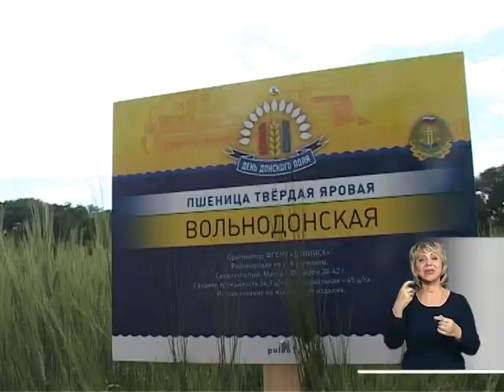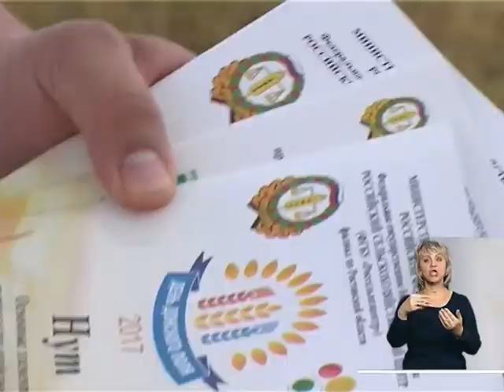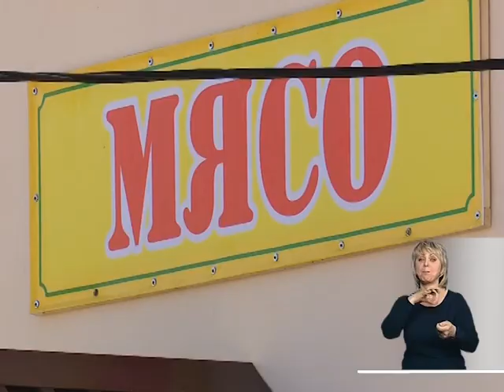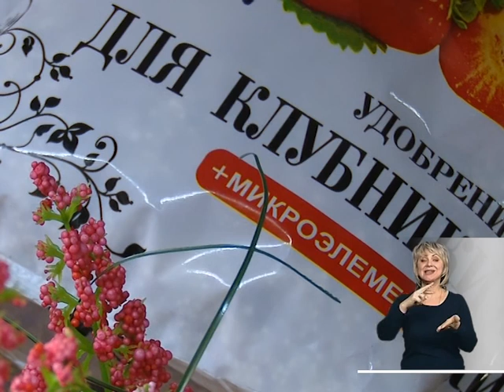Станица-на-Дону: День донского поля - 22 июня 2017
Выпуск с сурдопереводом.